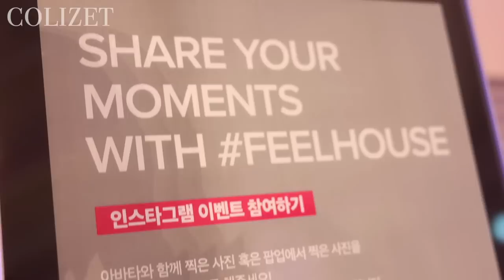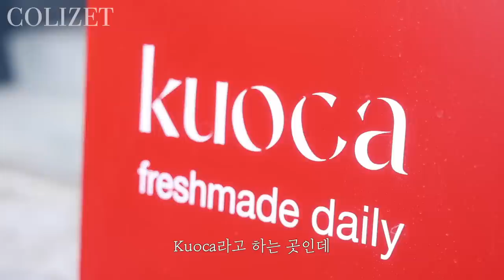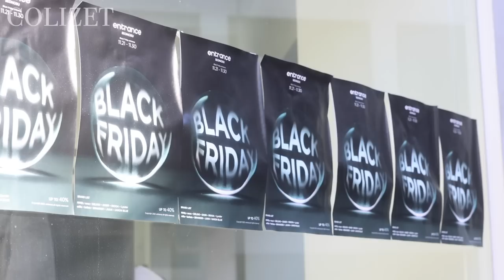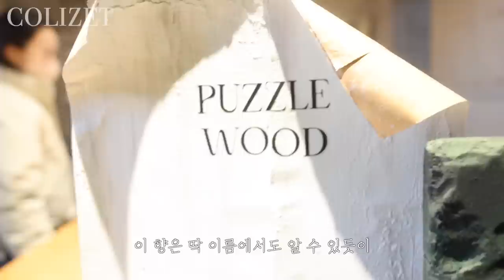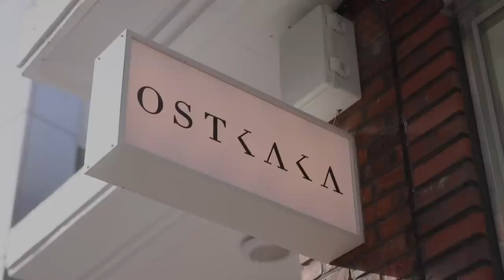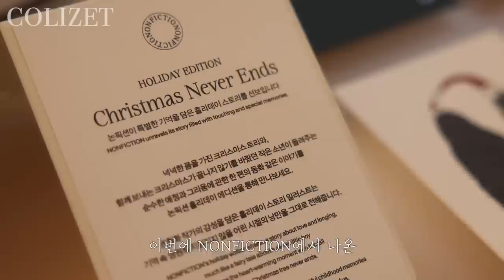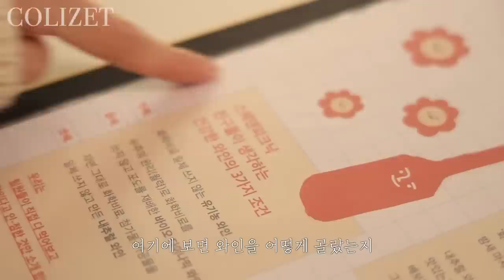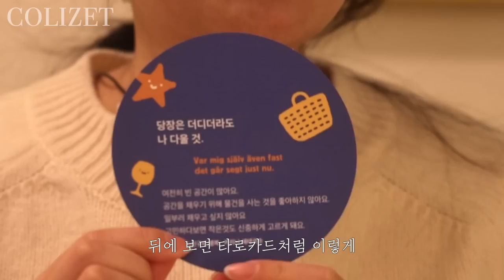요즘 패션의 성지, 성수동 Vlog EP.06 | 아더에러 X 자라, 루에브르, 논픽션, 아모레 성수, 밀리언 아카이브, 어그, 오스트카카, 쿠오카, 스웨덴 피크닉, 벱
여러부운~ 이번 영상에서는 요즘 패션 팝업의 성지로 불리고 있는 '성수동'에 다녀와 봤어요! 어떤 공간들인지 영상으로 자세히 확인해 보세요. 👀

*촬영에 협조해주신 모든 공간(벱, 미닛뮤트, 아더에러, 자라, 어그, 쿠오카, 아모레 성수, 오스트카카, 논픽션, 루에브르, 밀리언아카이브, 스웨덴피크닉)에 감사드립니다. 🙏

0:00 Intro

0:20 성수소문난감자탕
*마지막에 직접 손으로 뜯어주는 수제비를 꼭 추가해서 먹어봐야 해요~

0:45 BEP

2:36 Minitmute

3:25 ADERERROR X ZARA

5:17 UGG X ZEPETO

6:52 Kuoca

8:22 AMORE 성수

10:05 OSTKAKA

11:16 NONFICTION

12:10 LOEUVRE

13:42 OOTD

14:34 MILLION ARCHIVE

16:05 SWEDEN PICNIC